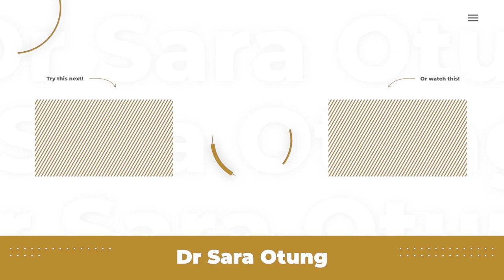FREE WORKOUT PLAN! GLOW UP DAY 14 - FULL BODY BURN FINALE! By Dr Sara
Limited discounted places only. See you soon! Click here to sign up for my full 8 week home workout plan!: